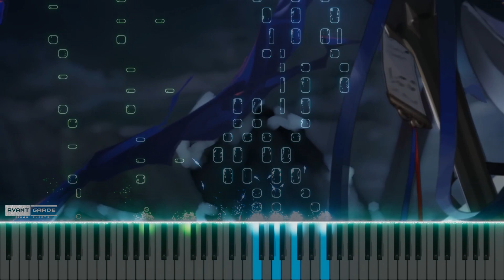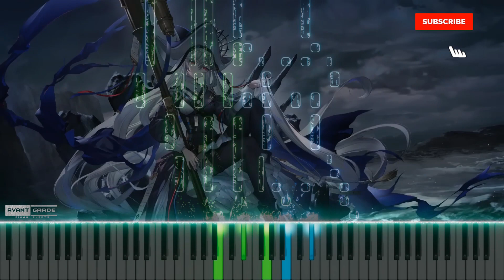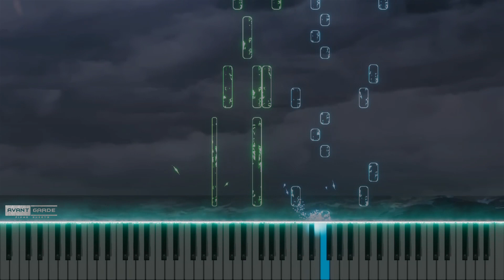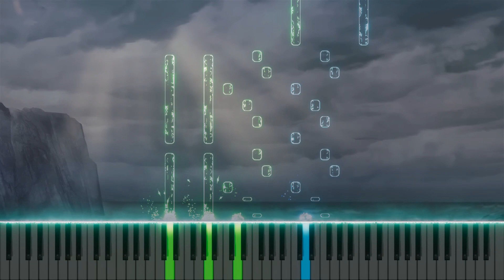[Arknights] Awaken - Arknights EP: Specter the Unchained Theme OST Piano Visualiser | アークナイツピ アノアエンジ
Song: Awaken (Piano)
Artist: Holly Sedilos
Composer：Adam Gubman
Lyrics: Adam Gubman
Transcribed by: Avant
Proofread: Leong Min Yang
Game Event: Stultifera Navis
Arknights + Disney is a really apt description of this song. Instead of a princess we have a pirate nun with a chainsaw pizza cutter.

This video made itself after pot6 specter decided to come home and Irene did not :( did the golden age return again for you guys?

Adam Gubman is everywhere in Arknights, and never fails to make such bangers of songs. Single handedly raising my will to write new transcriptions from the dead. Thank you so much for making this amazing piece. I have so many more of your pieces that I want to write transcriptions for. This one was hella fun (and painful) to write.

I took the background directly from bilibili, I hope HG is fine with that. I spent a lot in game and bought quite a bit of expensive merch from you guys, man :3

Big shouout to my friend Leong Min Yang for helping me perfect this piece. Couldn’t have done it without you bro
I will also be transcribing songs that don’t have scores readily available.

Credits to: GRANDOS for the Thumbs up animation
Sheets: TBC